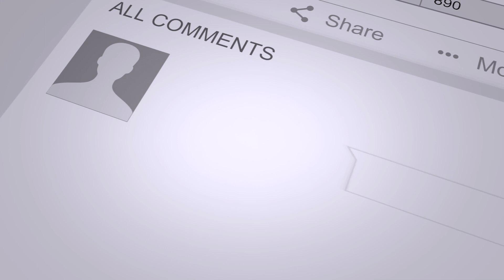APPRENDRE À S'AIMER SOI-MÊME ? GUIDE POUR S'AIMER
Un sujet qui me tiens à coeur! Terminons cette année en apprenant à nous aimer.

Copyright:
▹ VIDÉO ÉCRITE ET DIRIGÉE PAR SANTINAH
▹ PRODUITE (FILMÉE ET MONTÉE) PAR SANTINAH

CAMERA DE VLOG ▹ (utilisée pour cette vidéo)